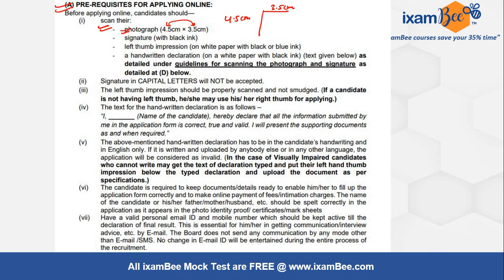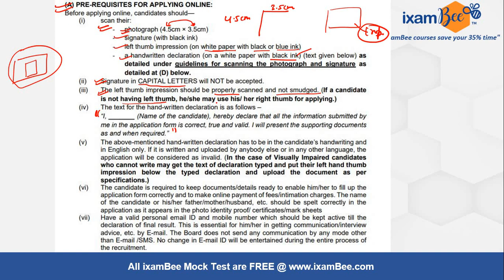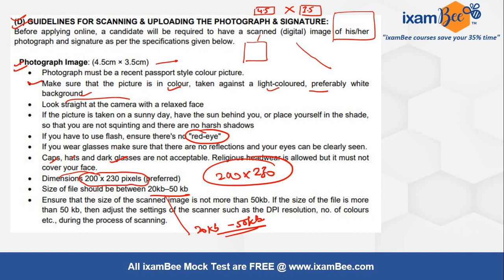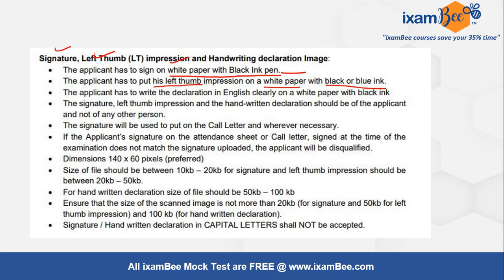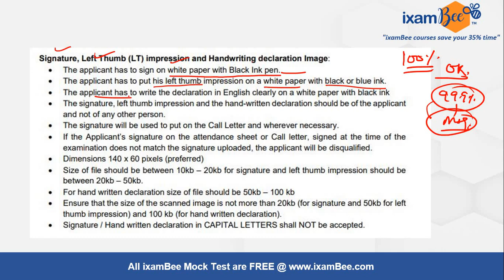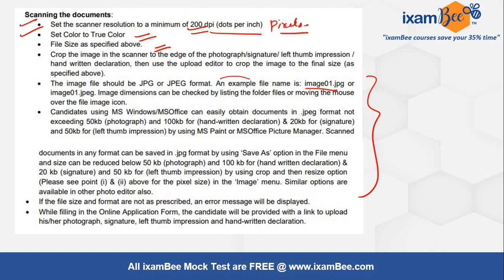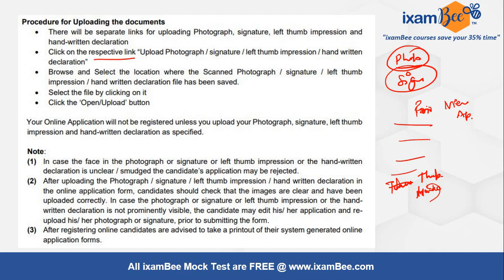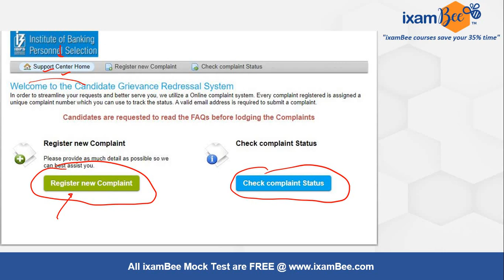RBI Grade B Officer 2022 | Application Form | All Queries Addressed | By Yaman Kansal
Help Facility: In case of any problem in filling up the form, payment of fee/intimation charges, or downloading of Admission Letter, queries may be made through the

Hello Everyone, In this video, filling instructions for RBI GRADE B have been discussed. Watch this video till the end to get all your doubts cleared.